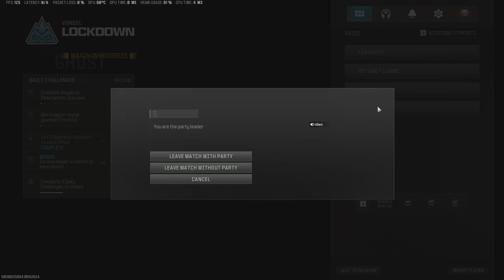Warzone 3 | Lockdown | 2024 03 24 13 12 20